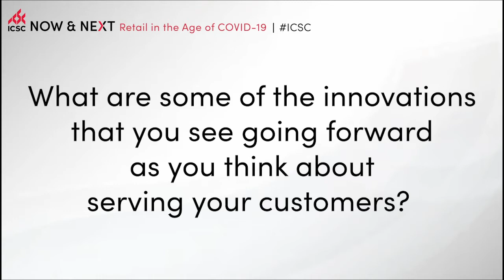KEYNOTE | Walmart's Global Perspective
Walmart International CEO and President Judith McKenna oversees more than 6,000 retail stores across 26 countries. Hear how she and her team have navigated customer and associate safety throughout COVID-19, as well as what the future looks like for Walmart across the world, from the increasingly competitive online grocery market in India to how the company is accelerating out of the pandemic in China, South Africa, the UK, and beyond.